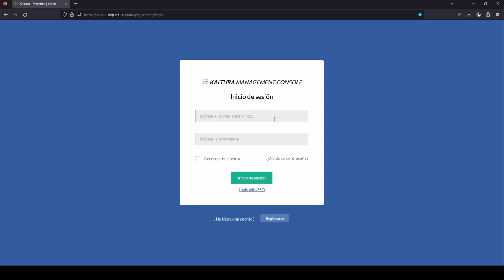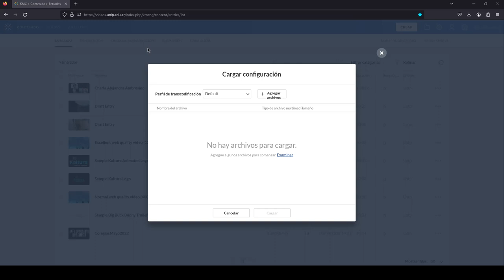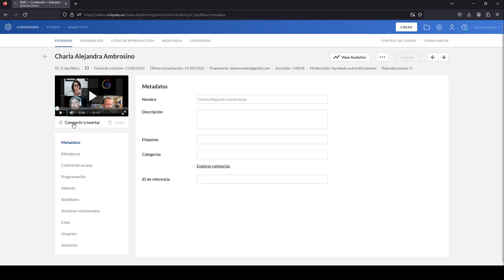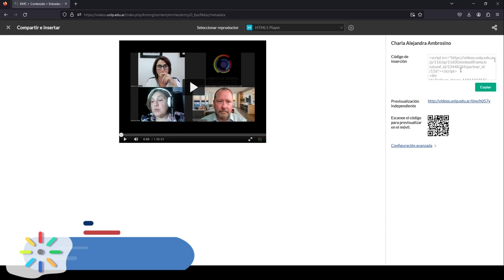Como Subir un Archivo en Kaltura